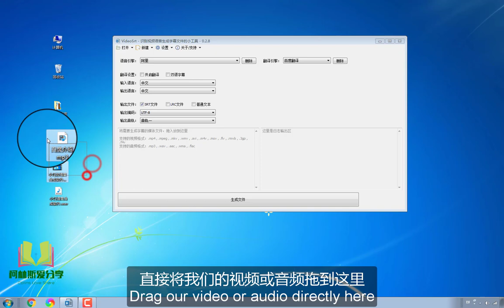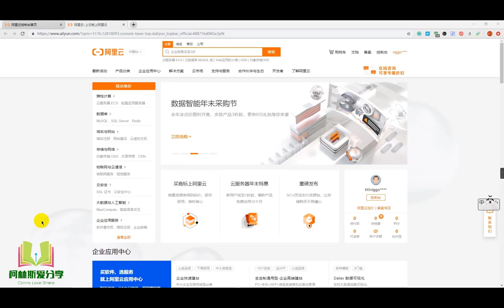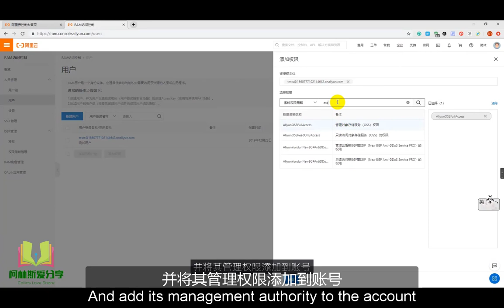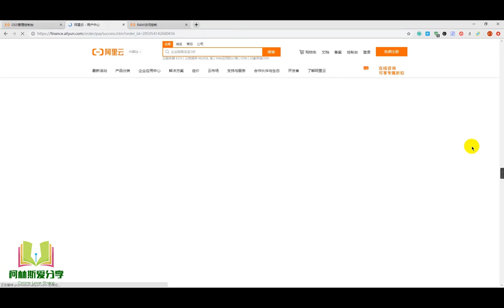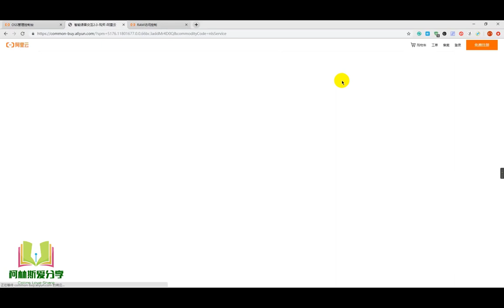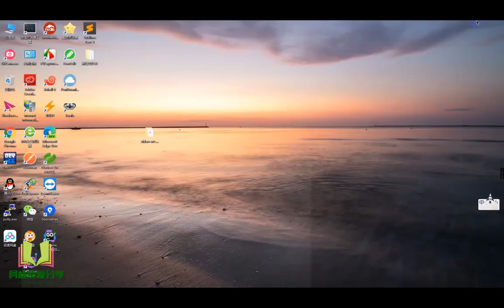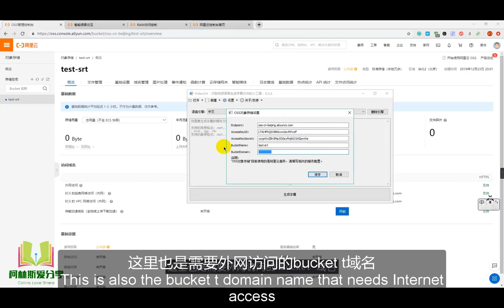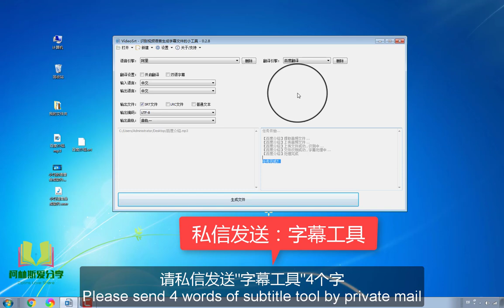免费音频视频转换字幕文字工具，阿里云服务开通与配置/Free audio and video conversion subtitle text tool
字幕工具: 链接 提取码: k3bt